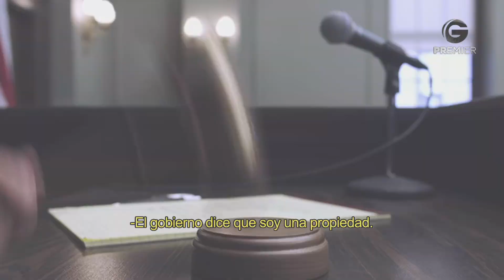Ted 2 | Tasty Premier | Golden Premier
Échale un vistazo al cine actual. Mira el tasty de "Ted 2" en Tasty Premier. Por Golden Premier.